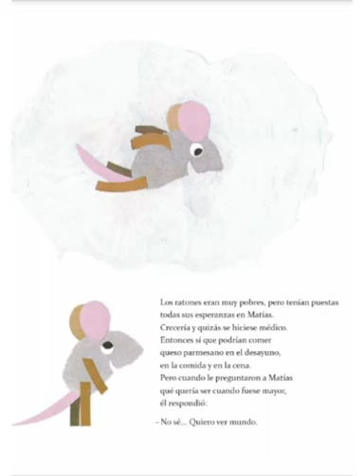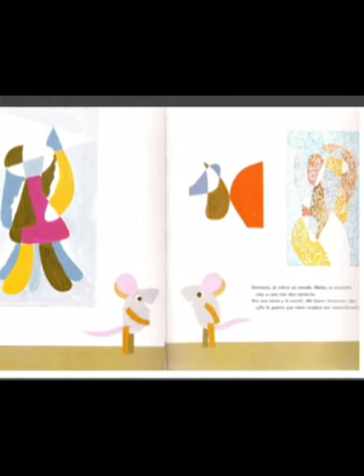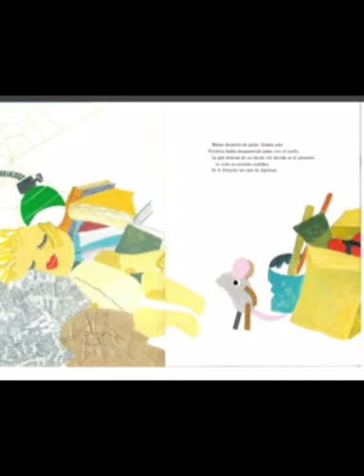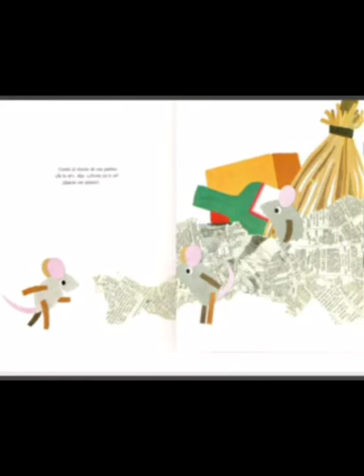El sueño de Matías...